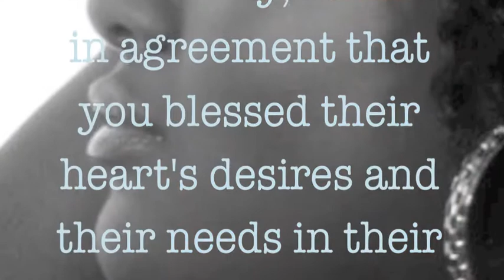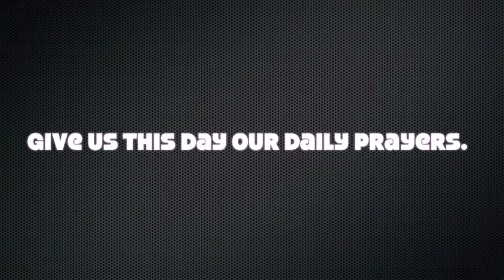Give us this day our daily prayers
Give us this day our daily prayers. IS ABOUT SUCCEEDING THROUGH daily prayer. our daily prayers Lord's Prayer,